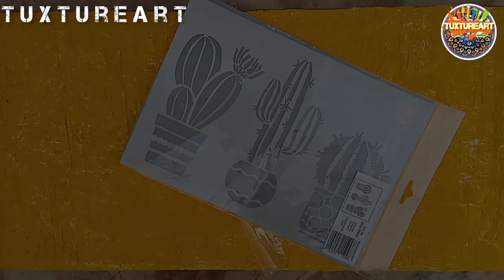appliquer une pochoir de Cactus 🌵 texture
pochoir tuxture Cactus
Application décorative facile avec des matériaux simples
tuxture,
textured fringe,
texture painting on walls,
textured art on canvas,
texture renni rucci,
textured skin,
texture,
textured fringe men,
texture powder,
texture painting,
texture painting on canvas,
texture painting blender,
texture packs,
texture pack geometry dash,
texture art,
texture packs for minecraft pe,
texture pack 1.8.9,
texture release on 4c hair,
texture art painting,
texture art tutorial,
texture and tones hair color on natural hair,
texture art for beginners,
texture art materials,
texture after effects,
texture acrylic painting,
texture archeology,
texture and tones honey blonde,
texture asmr,
a textured fringe haircut with low taper fade,
a textured fringe,
a textured fringe haircut,
a texture pack,
a texture portrait,
a texture paint,
horror texture pack,
a minecraft texture pack,
texture blender,
texture background,
texture brush,
texture baking,
texture background photoshop,
texture background video,
texture brushes procreate,
texture blender tutorial,
texture brush photoshop,
texture by renni rucci,
r&b texture pack,
b_-_ 16x texture pack,
b_-_ 16x texture pack download,
texture b,
texture comb,
texture canvas painting,
texture comb for men's hair,
texture clay,
texture canvas,
texture concrete,
textured crop,
texture coordinate node blender,
texture cut men's hair,
texture codes for roblox,
dragon block c texture,
naruto x texture pack,
naruto c texture,
cpvp texture pack,
c tetra texture pack,
c&c blue texture pack,
c.k - hybrid textures,
c & c blue v2 texture pack,
c & c navy blue texture pack,
c & c red v2 texture pack,
texture design,
texture drawing,
texture design on wall,
texture download,
texture drawing pencil,
texture drawing ideas,
texture devious machines,
texture design drawing,
texture decals bloxburg,
texture design 3d,
how-do texture pack gd,
how-do texture pack,
3d texture,
gravel texture pack,
d low textures,
d low textures reaction,
texture d'un sol,
texture d'une roche,
texture edit instagram,
texture edit,
texture element of art,
texture effect photoshop,
texture edit instagram malayalam,
texture edit instagram without capcut,
texture exterior walls,
texture effect illustrator,
texture edit tutorial,
texture effect,
e texture pack,
v_e texture pack,
super e+ texture pack,
v_e texture pack mcpe,
blender material texture,
e-mantra - textures part 2,
e girl texture pack,
texture reel e,
e mantra textures,
e-mantra - textures 01,
texture for kids,
texture flower painting on canvas,
texture filtering quality vs performance,
texture filtering,
texture flux after effects,
texture for kindergarten,
texture flux overlay,
texture for minecraft pe,
texture fade,
texture face skin,
f gear textured travel backpack,
f gear textured travel backpack with adjustable shoulder straps,
f+ pvp texture pack,
f gear textured backpack,
f zero gx texture pack,
f zero x texture pack,
texture pack mix,
perthitic texture,
cg textures,
cg textures blender,
ambient cg textures,
cg matter texture,
cg source multi texture,
cg boost texture,
texture hd god of war ghost of sparta ppsspp,
texture hd,
texture hd gta sa android,
texture hd def jam ppsspp,
texture hd resident evil 4 aethersx2,
texture hd re4 ubisoft,
texture hd nfs most wanted dolphin,
texture hd re4 gamecube,
texture hd re4 wii,
texture hd re4 dolphin,
hd texture pack minecraft,
hd texture pack,
hd texture download apex legends,
hd texture pack minecraft pe,
hd textures cold war xbox series s,
hd texture pack far cry 6,
hd texture pack minecraft bedrock,
hd texture pack dolphin,
hd textures pcsx2,
hd texture download apex legends ps5,
texture ids for slap battles,
texture in music,
texture id roblox,
texture in blender,
texture in art,
texture id,
texture in illustrator,
texture id hair products,
texture in photoshop,
texture id styling creme,
i textured everything in minecraft,
jicklus be texture,
textures hagan,
j hill skin texture,
texture kevin gates,
texture ke design,
texture keyshot,
texture ke wallpaper,
texture kertas photoshop,
texture keren mcpe 1.19,
texture ke colour,
texture ke photo,
texture ke new design,
texture ke video,
r k texture,
special k texture injection,
50k texture pack,
bombies 180k texture pack,
special k texture,
k beauty for textured skin,
texture pack,
texture pack k,
texture pack 10k,
bugraak texture pack,
texturelabs,
texture loss fivem,
texture loss lspdfr,
textured locs,
texture lab sonicware,
texture lab synth,
texture loss gta 5,
texture like sun,
texture lyrics renni rucci,
texture long hair,
l texture pack,
tapl texture pack,
blaze l texture pack,
l-taker sword texture pack,
l'oreal professionnel texture spray,
texture my way,
texture mapping blender,
texture miyagi,
texture mapping,
texture machine,
texture music,
texture my way keep it curly,
texture minecraft,
texture mens hair,
texture manageability system,
fivem texture pack,